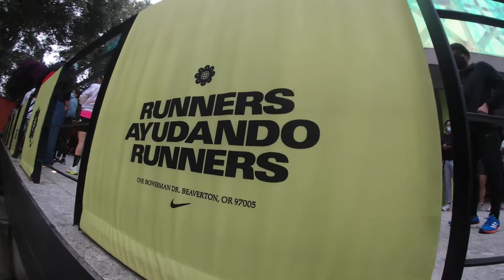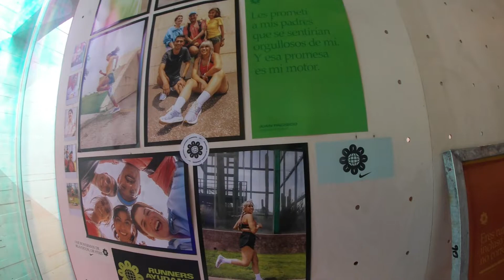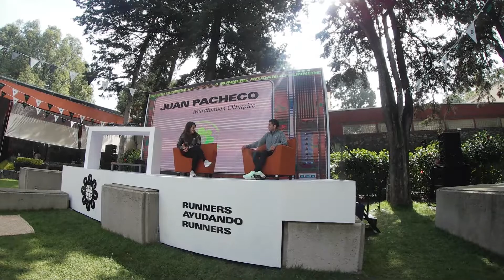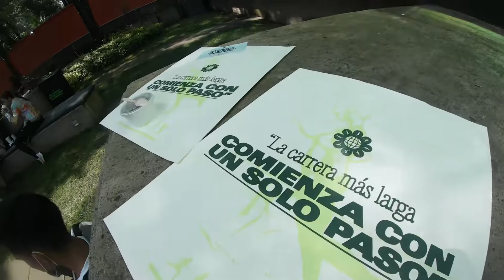¿El mejor evento de Nike Running?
Runners ayudando runners 🏃🏅🤜🤛👌